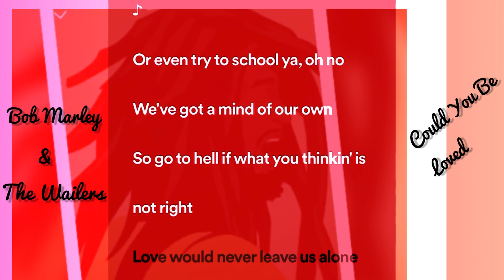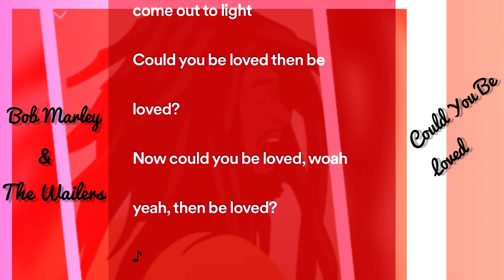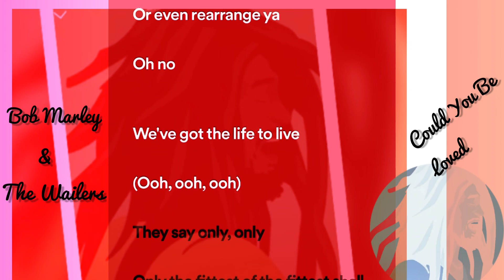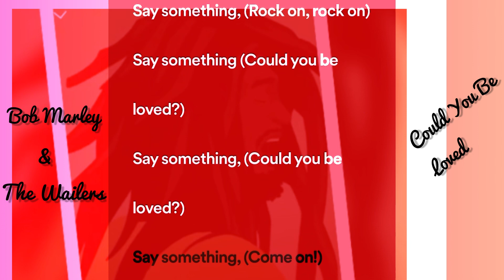Bob Marley & The Wailers - Could You Be Loved